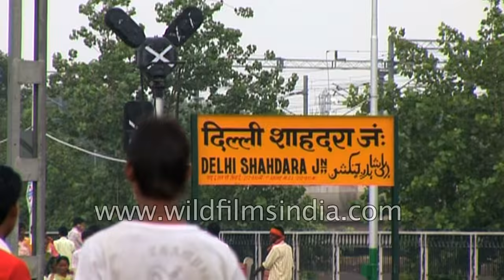The Indian Railways : tribute by wildfilmsindia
Indian Railway is called the lifeline of India and considered to be the most safe and reliable mode of transportation which is serving the nation for the past 150 years. Indian Railways is also one of a major employer of the country as it provides jobs to 1.6 million people in the country.

It is one of the largest railway system in the world providing transport links through 63,140 routes.

A wide fleet with 7800 locomotives, 40,000 coaches, 3,26,000 wagons, 9 pairs of Rajdhani and 13 pair of Shatabdi Express is currently operated on almost daily basis.

Indian Railways operates 11,000 trains, and transports more than 1 million tonnes freight regularly. Amongst 11.000 trains, 7000 trains are used by people for commuting purposes.

The classes of travel available on Indian Railways are 1st AC, 2nd AC, 3rd AC, AC Chair Car, IInd Sleeper and IInd Ordinary Class.

Indian Railways has surely kept up the pace with the revolution in information technology. You can easily check out loads of information about Indian Railways, their achievements, records and statistics as well. Indian Railways Online is definitely a marvelous surprise as apart from this information you can get your train tickets booked, canceled as well. You can know the train status, its scheduled as well current arrival and departure times as well, its availability status and other vital information as well.

Source: indian-railwayss.blogspot.in/